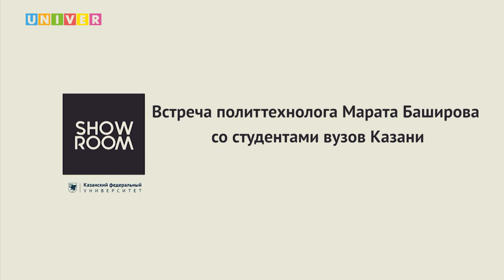Встреча политтехнолога Марата Баширова со студентами вузов Казани